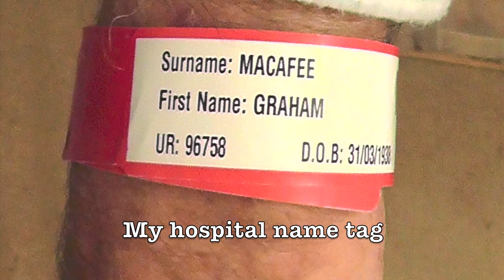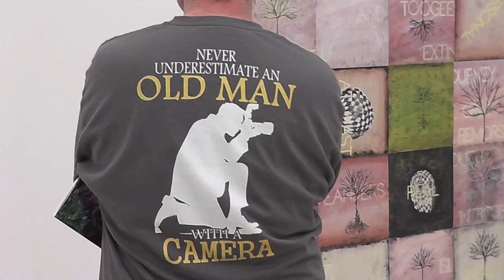Radio Graham - My Pacemaker Operation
I' m 78 and recently my heart ceased working (for short periods of time) due to my biological pacemaker failing to send electrical signals to my heart to make it work. I needed an operation to install a factory-made pacemaker.